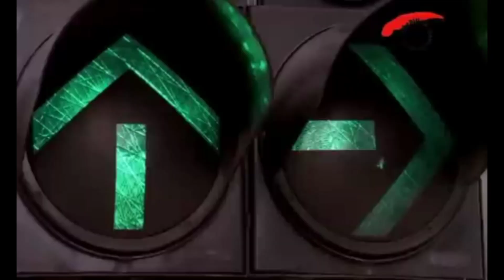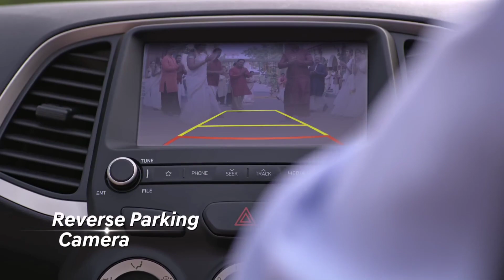1990's Unseen Advertisement Santro ₹ 1.9 Lakhs | Santro evolution 1988 to 2022 Old to new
Santro Zip plus 1988 Old Ads